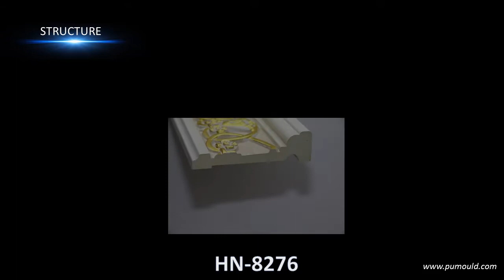golden line PU foam molding for living room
wholesale PU molding in China.